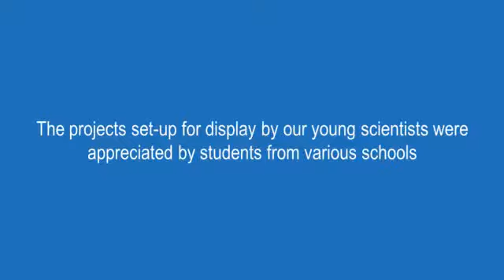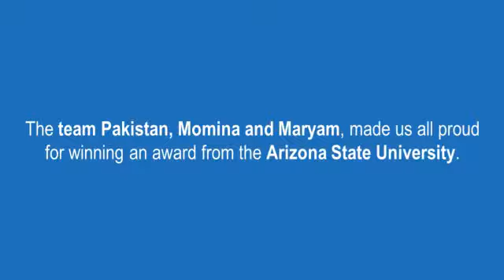Registration for Shaukat Khanum Engineering & Science Fair 2018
Team Pakistan made us all proud for winning an award from the Arizona State University at the Intel International Science and Engineering Fair 2018.
You can also get the opportunity to make Pakistan proud at the international level by participating in the upcoming Shaukat Khanum National Science and Engineering Fair 2018
Science Fair Coordinator, Shaukat Khanum National Science and Engineering Fair, Pakistan
Office No: 111, Lower Ground, Defence Residency, Al-Ghurair Giga, DHA Phase II, Islamabad
Shaukat Khanum National Science and Engineering Fair 2018 is being organized as part of the activities of Shaukat Khanum Tigers’ Club. It aims to provide young scientists of Pakistan an opportunity to showcase their innovative thoughts and ideas nationally, as well as internationally. The winners of SKNSEF represent Pakistan’s talent at a global stage by competing at the world’s largest pre-college international science fair, namely, the Intel International Science and Engineering Fair (IISEF), USA.